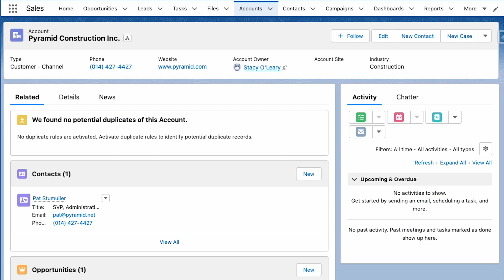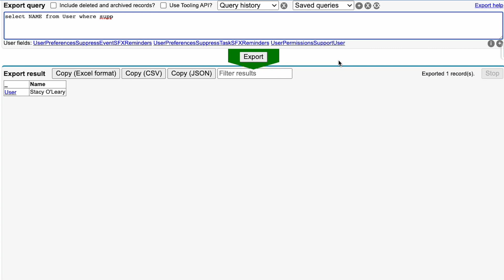Salesforce Inspector: The Most Powerful Salesforce Chrome Extension in 100 Seconds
Ever wanted to learn more about Salesforce but just haven't had the time? Don't worry, we've got you covered. Welcome to our 100 second series!

In this video, Stacy 'O Leary (an extremely seasoned Salesforce Admin) explains Salesforce Inspector in record speed. Because who doesn't love a little knowledge tidbit?